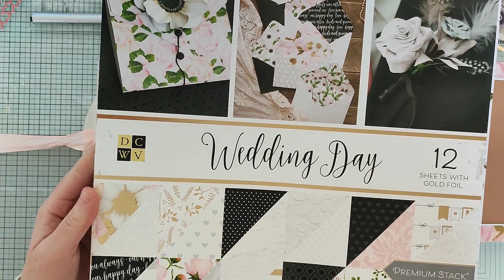Présentation album romantique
Petite présentation album romantique.
A bientôt
Laetitia 😘